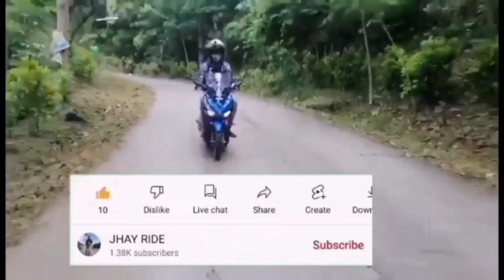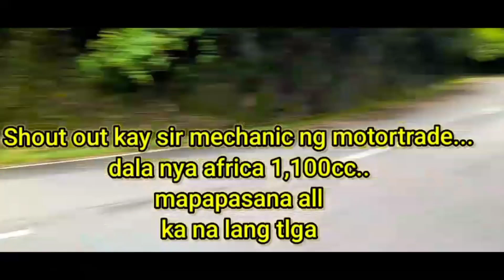NA EMBITHAN NG MOTORTRADE ANG TEAM KO AT MARAMI PANG IBANG TEAM SALAMAT MOTORTRADE & HONDA PH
hello mga ka JHAY RIDE Ayan na imbitahan ang among team at ibang team pa Ng  motortrade and honda phil.(sana all)... samahan nyo Kami mga Ka Ride...

Enjoy Lang and keep safe..

music non copyright from Music Library...